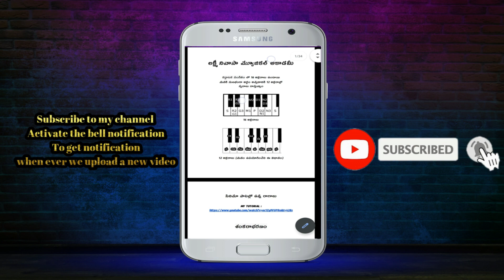Piano Chords for Beginners || Keyboard chords in telugu | Major, Minor chords and inversion chords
Hi.. I am Kolla Srinivas Rao